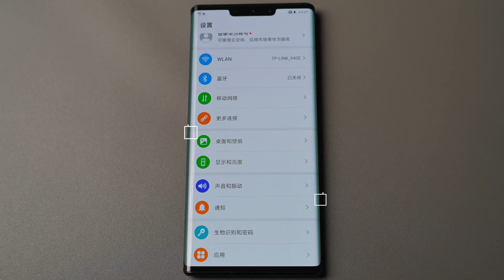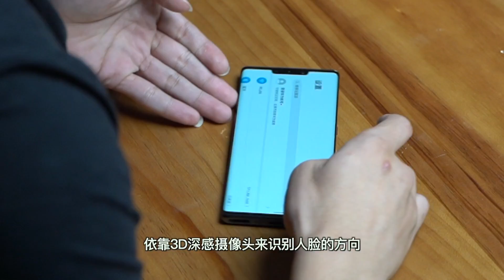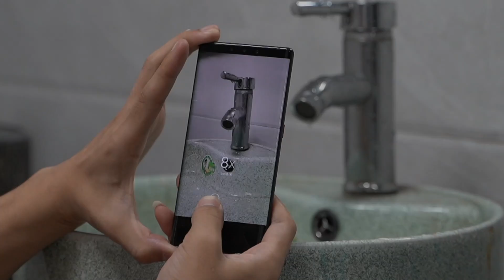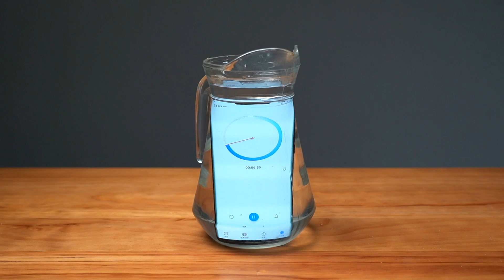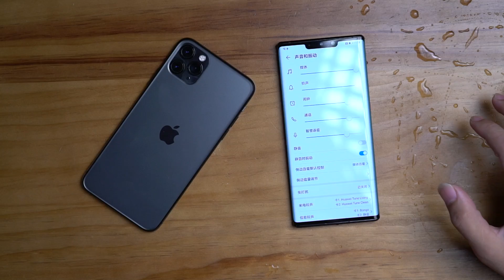【麒麟990】华为Mate 30 Pro 深度拆解（上）-AAKJ